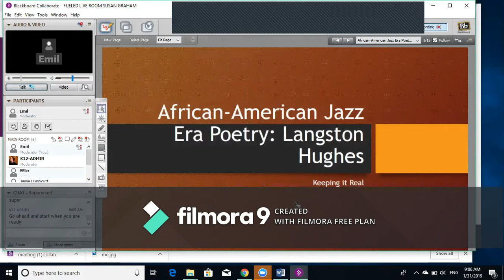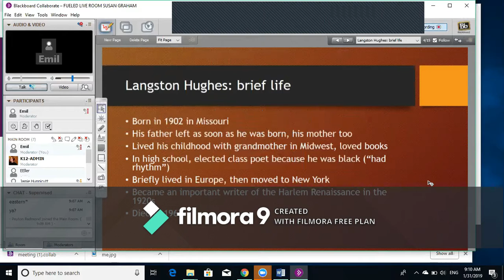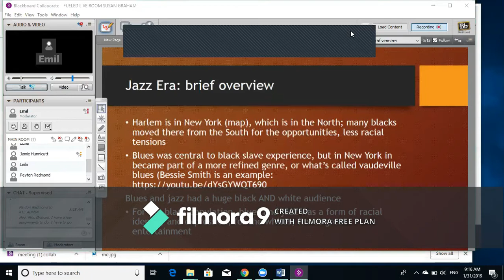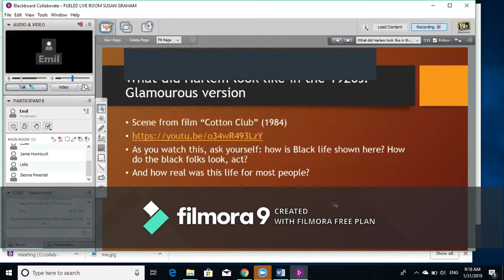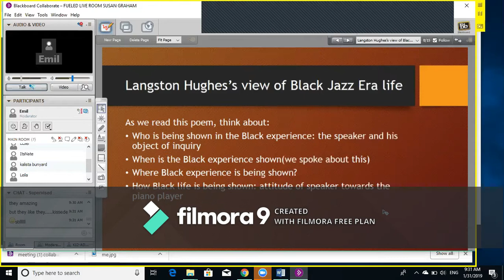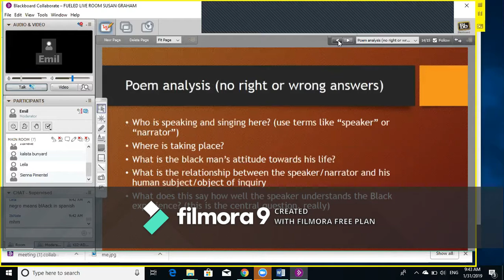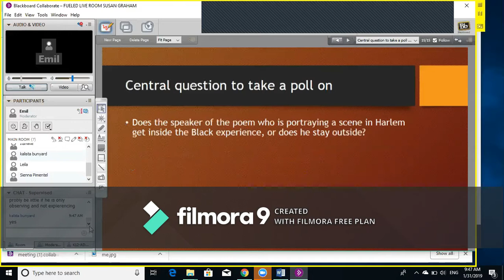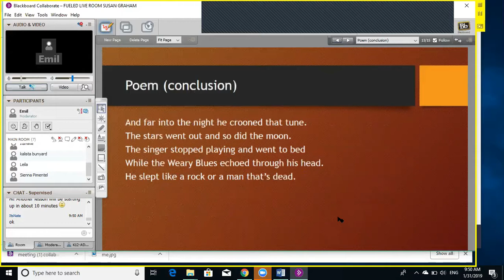Langston Hughes "Weary Blues" lesson